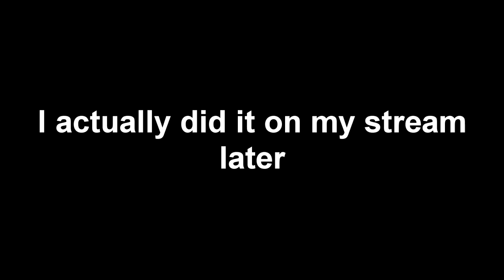I've already reached MAXIMUM CRINGE - LA E3 Vlog #1 (Hitman 2 Gameplay Event)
Thank you to WB for flying us out! More LA vlogs coming soon!
Also, thanks to Asus and Nvidia for the carepackage! The laptop's perfect for this trip!

Editor: Teo